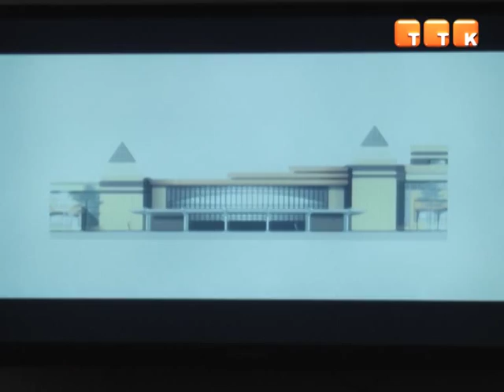В Темиртау появится еще один крытый рынок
Он будет располагаться на месте действующего вещевого, расположенного в 6-ом микрорайоне. Проект уже готов, однако сроки его реализации постоянно переносятся.